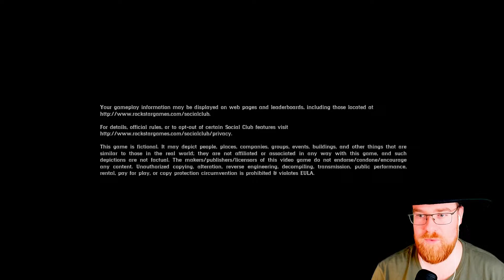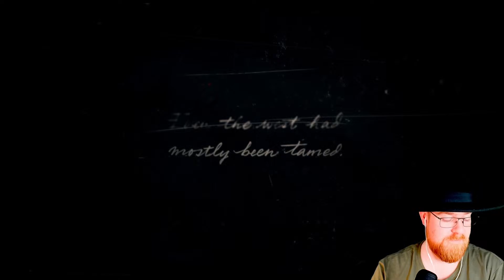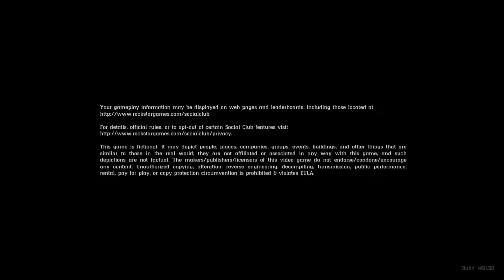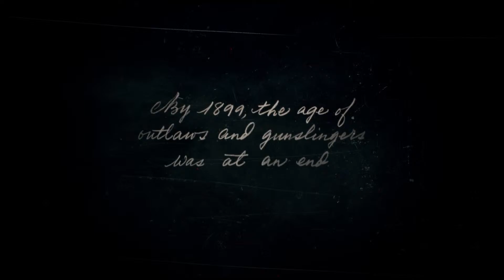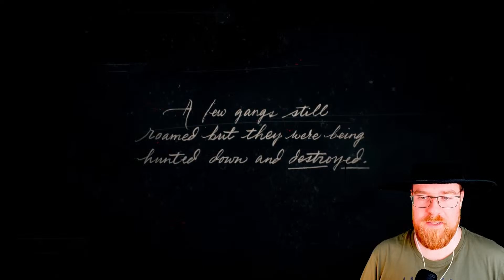🔴 Red Dead Redemption II - PC Radeon RX 580 🔴 Part 1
I have never played Red Dead Redemption II fully, so this is gonna be interesting!